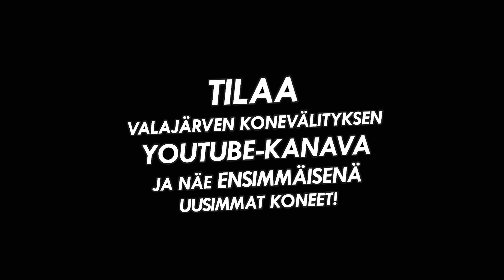Potila 360 äes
Hydraulisesti taittuva 360cm äes varpajyrillä.